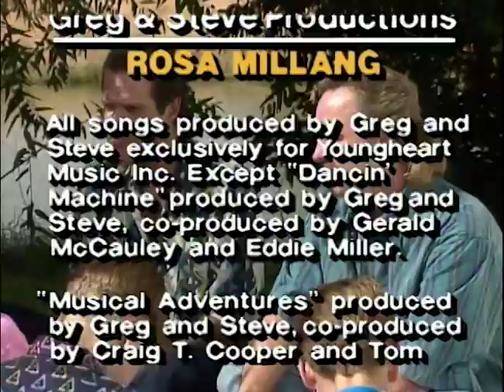Environmental Discussion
Environmental discussion and closing credits for the 1993 Greg & Steve video release “Musical Adventures”.